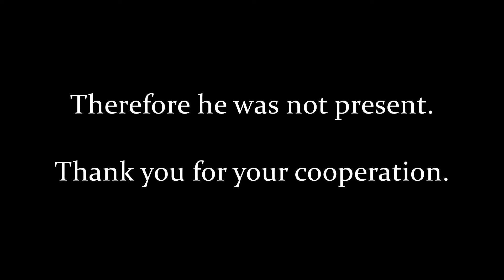Tree Slayer Ep 14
The CCC rises against everything the characters knew.

Rated NT-17: Content not suitable for trees under the age of 17 for it is gruesome and/or offensive.